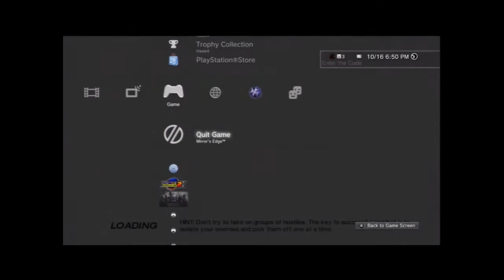Update about Mirror's Edge and Story Time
Mostly and update on how things are going and a little story along the way.